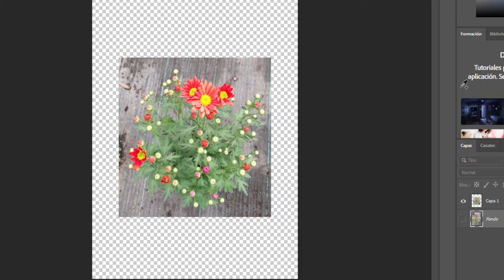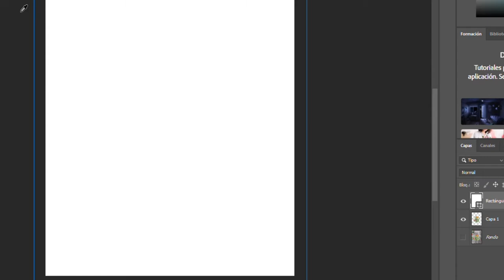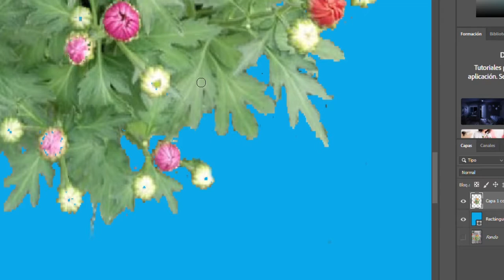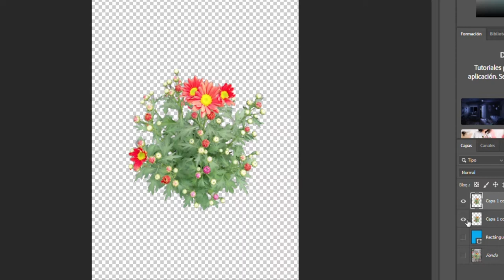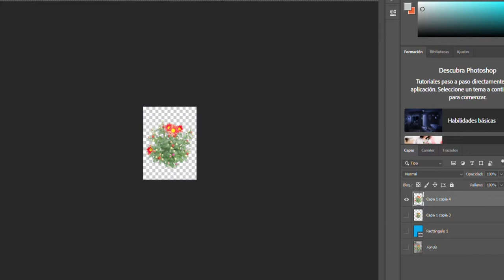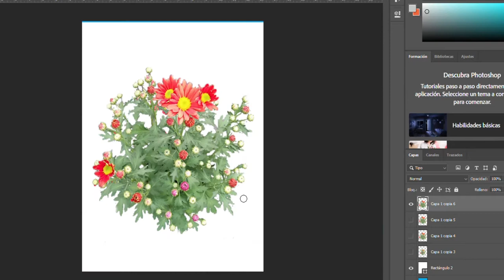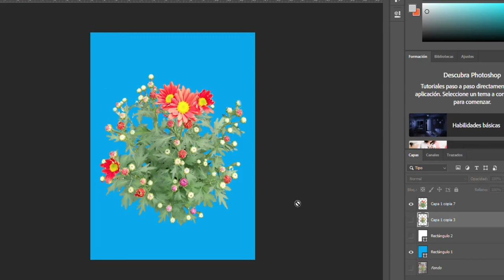Limpieza de imagenes con fondos casi imposibles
Aquí recortamos una planta con un fondo de una típica fotografía algo imposible y en poco tiempo.